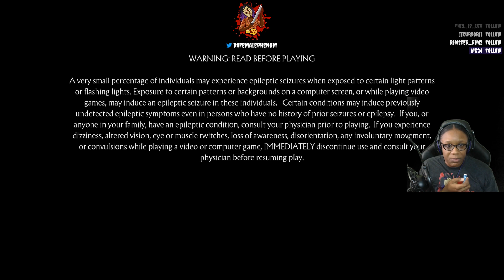One last chance, Sonya....... MK11 Storymode Playthrough Part 2 live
Click the links below to follow me on all social media for future updates!